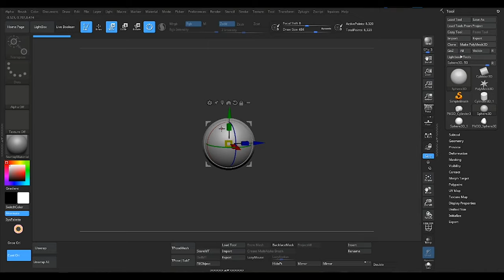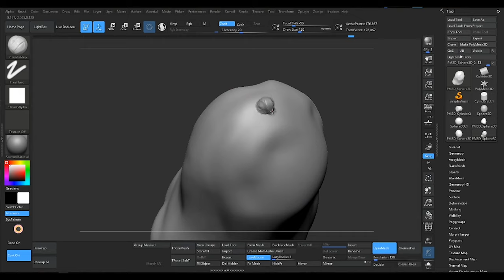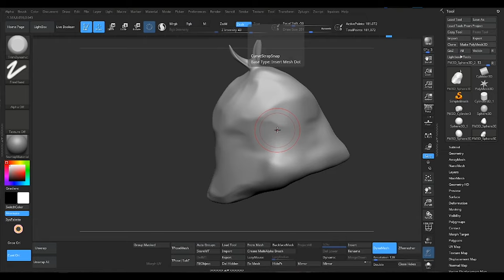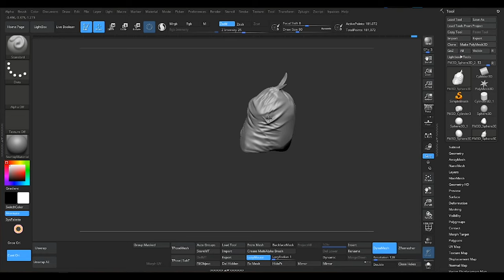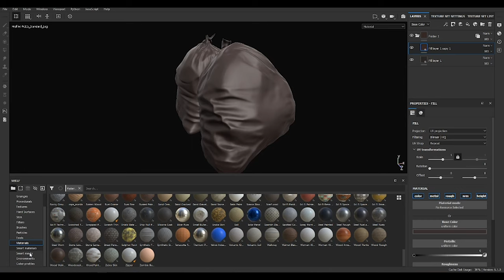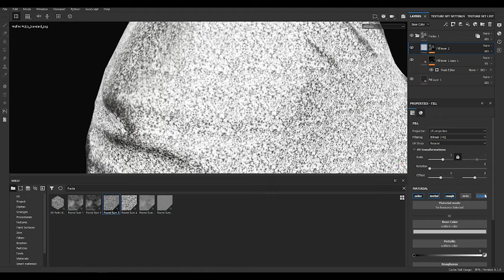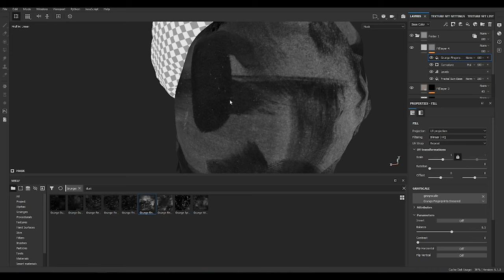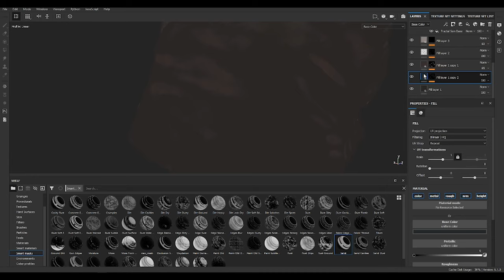How to Create a Trash Bag in Zbrush and Substance Painter [Timelapse][Begginers]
How to Create Trash Bag in Zbrush and Substance Painter [Timelapse][Begginers] Full process

0:00 - Intro
0:03 - digital Sculpting in  Zbrush
7:40 - texturing in Substance Painter
12:43 - Final Turntable

Recommendation book: